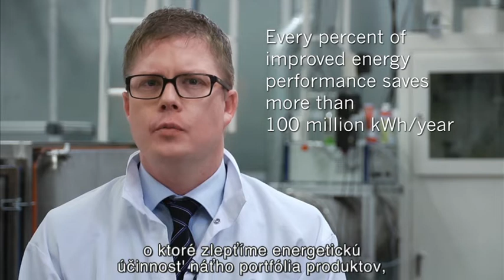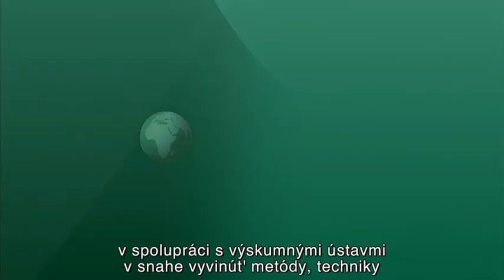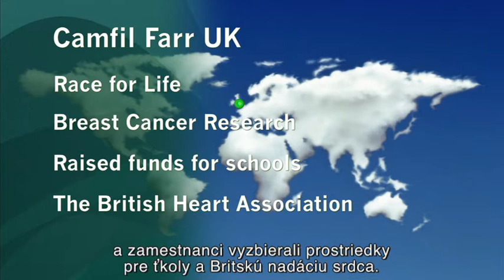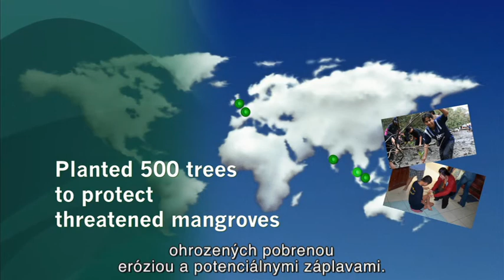Sustainability Movie Slovak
We believe in sustainability. Our efforts in this area confirm what we have been doing for almost half a century: greening the operations of our customers by providing air filtration products with the lowest energy consumption and life cycle costs while improving the environment, human health and productivity.

We are proud that no other air filtration manufacturer has yet to achieve a track record like ours in sustainability.

{Sustainability}